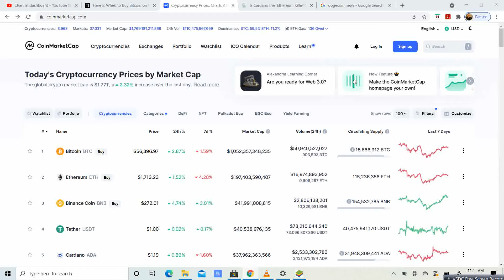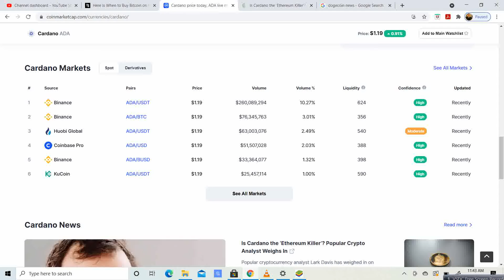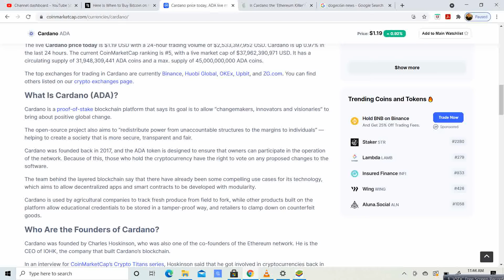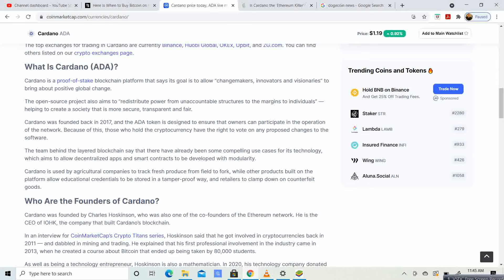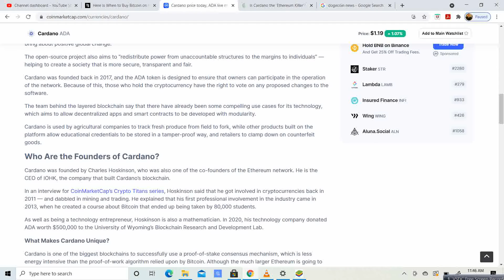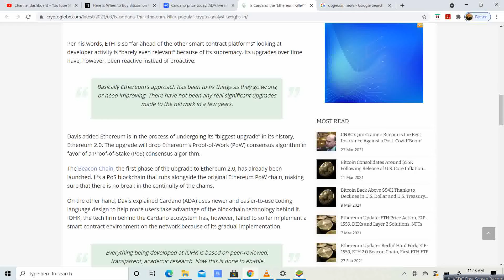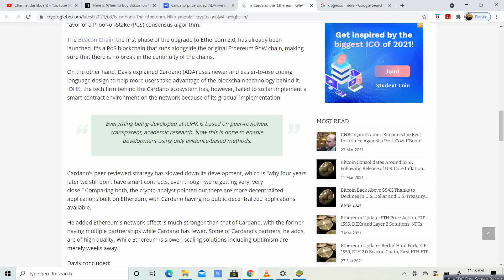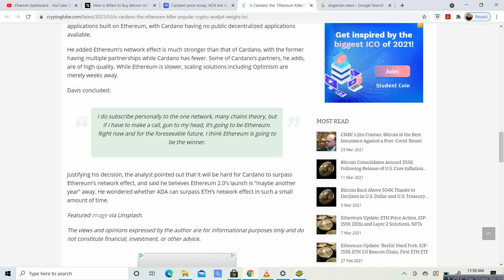Todays Prices in Crypto, Which is better Eth or ADA Cardano. Cardano Explained!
Cardano vs Ethereum